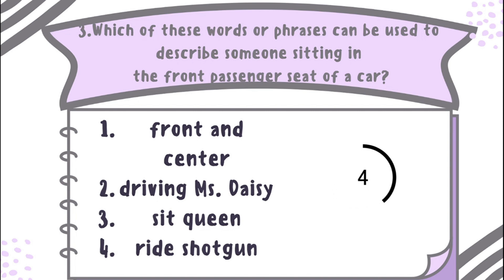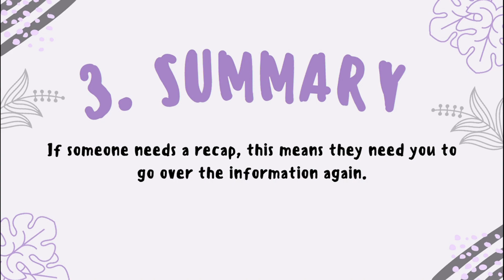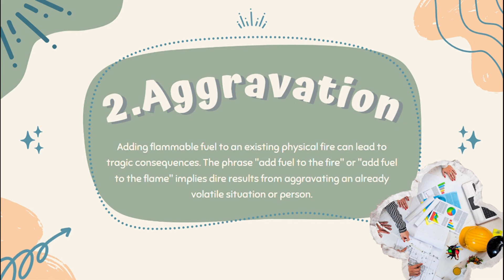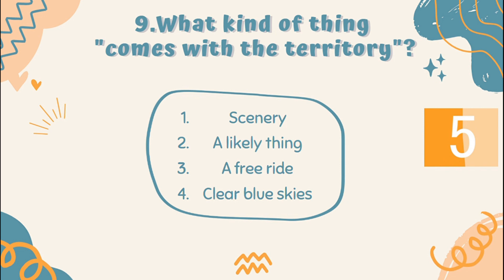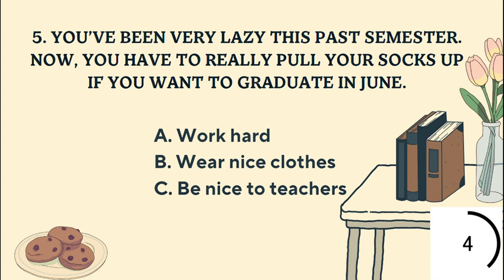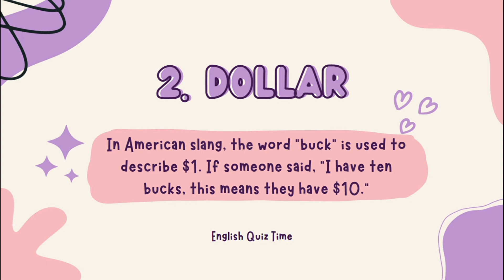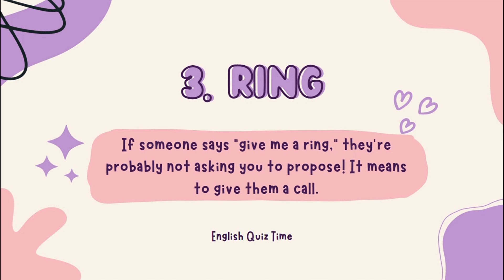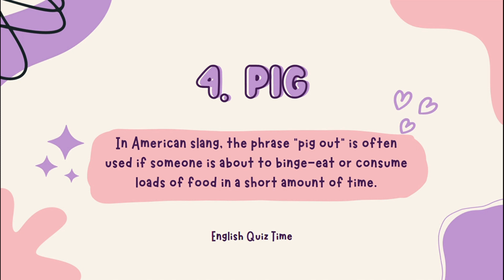HOW WELL DO YOU THESE PHRASES? AMERICAN PHRASE COMPILATION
NEW QUIZZES OUT EVERY MONDAY, WEDNESDAY AND FRIDAY.